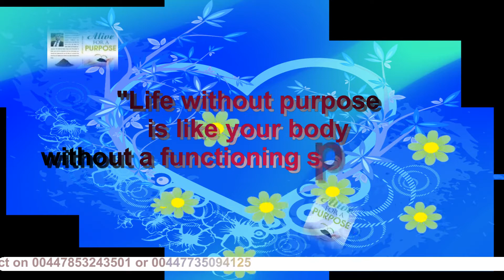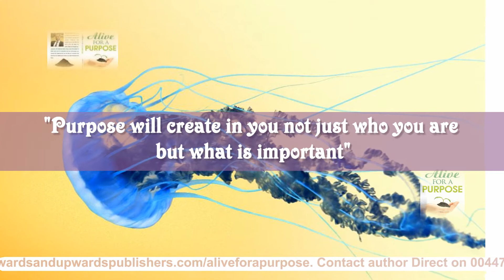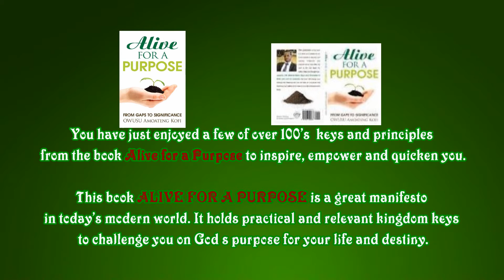Alive for a Purpose Quotes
There is a reason why you still breathing. This is Gods purpose for your life. Everything you are experiencing now is shaping you to walk and impact the world.
From the book ALIVE FOR A PURPOSE, watch these sampled quotations and be empowered.